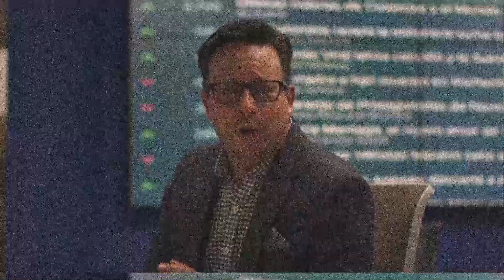Rebeldes de Yemen reivindican ataque contra dos barcos en el mar Rojo | El Tiempo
Los rebeldes hutíes de Yemen, apoyados por Irán, declararon el domingo que habían atacado dos barcos frente a las costas del país y agregaron que los navíos "israelíes" fueron atacados por la guerra en la Franja de Gaza.